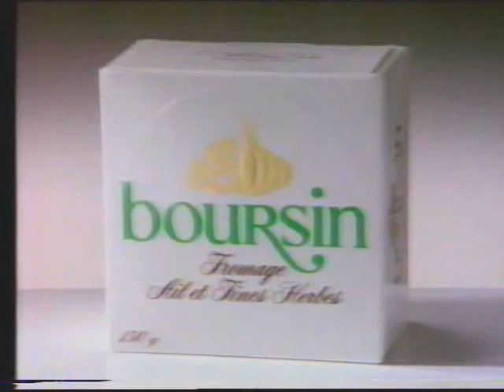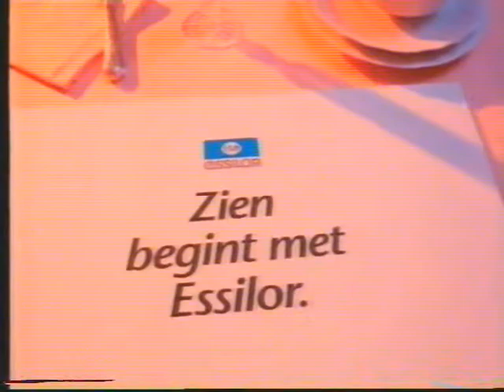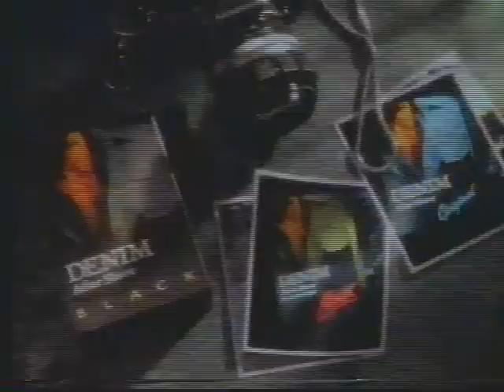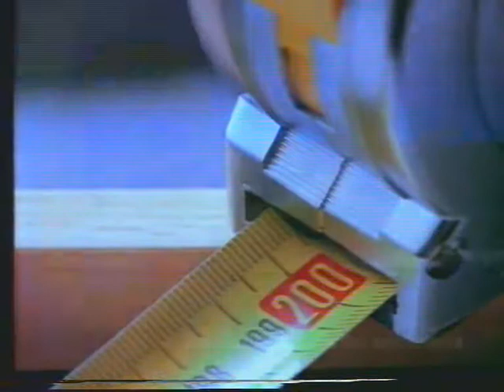Ster blok 1989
Ster blok